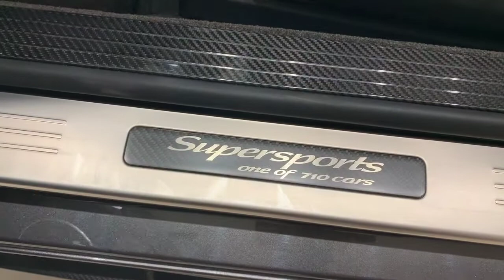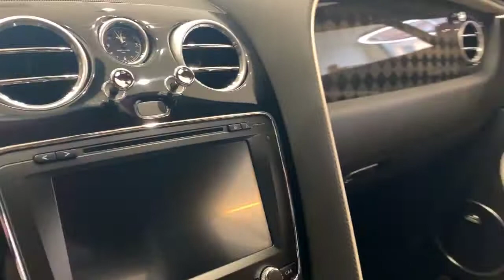Купить Bentley Continental Supersports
Continental Supersports лимитированная серия.
Двигатель W12
Макс. скорость 336 км/ч
Разгон 0-100 км/ч 3,5 c.
Коврики с длинным ворсом
• Аптечка и знак аварийной остановки
• Деревянный футляр для очков в центральной консоли
• Зарядное устройство для АКБ (Евроадаптер)
• Набор курильщика для передних и задних пассажиров
• Выбор окраски кузова
• Carbon Fibre Exterior Mirrors
• High Gloss Carbon Fibre Heel Plates
• High Gloss Chequered Carbon Fibre to Door and Rear
Quarter Inserts
• Карбоновая накладка двигательного отсека
• Светодиодная подсветка зоны посадки с проекцией
логотипа Bentley
• Пакет Premiere Specification :
• Система вентиляции и массажа передних сидений
• Naim audio including CD autochanger
• Камера заднего вида
• Сдвоенный передний подлокотник
• Парковочный ключ

• Отделка салона деревом - Черный "Рояльный лак“
• 21" Twenty Spoke Forged Alloy Wheel – Black
• Supersports Titanium Exhaust
• Неполноразмерное запасное колесо
• Обогреваемое лобовое стекло с инфракрасным фильтром.
• Акустический слой для боковых и переднего стекол.
• Черная решетка радиатора Bentley.
• Проекторные фары Bi-Xenon со светодиодными фарами дневного света,
светодиодные фары дальнего света и встроенные распылители
омывателя.
• Светодиодные задние фонари.
• Декоративные элементы вентиляционных отверстий на передних
крыльях.
• Алюминиевые декоративные элементы отделки кузова.
• Спойлер, встроенный в составную крышку багажника из листового
ламинированного компаунда (SMC).
• Двойные выхлопные трубы в форме восьмерки из нержавеющей стали.
• Отделка интерьера, 4 цвета.
• Передние сидения с эл. регулировками.
• Однотонная внутренняя отделка.
• Однотонное рулевое колесо с отделкой из кожи.
• Рулевое колесо с эл. регулировками в двух направлениях.
• Освещение ниши для ног и центрального пульта.
• Стояночный тормоз с электроприводом.
• Система бесключевого доступа и запуска.
• Стеклоочиститель с датчиком дождя.
• Салонное зеркало заднего вида с автоматическим затемнением.
• Система 2-зонного климат-контроля.
• Аналоговые часы с эмблемой Bentley.
• Сигнализация и иммобилайзер.
• Электропривод крышки багажного отделения.
• Зеркала заднего вида с электроприводом складывания, обогревом,
функцией затемнения и памятью.
• Поддержка воспроизведения потокового аудио через Bluetooth (A2DP).
• Поддержка воспроизведения потокового аудио через Wi-Fi (uPnP)